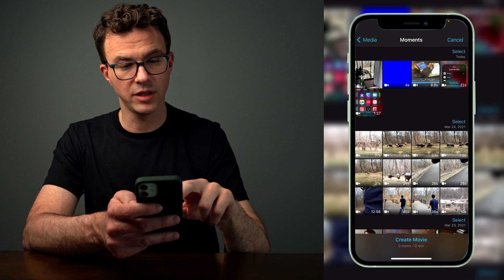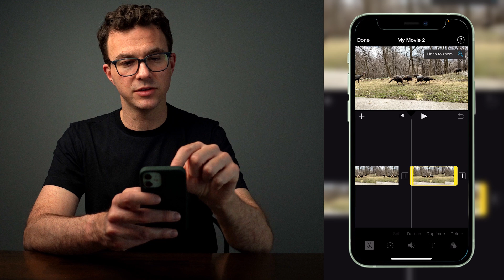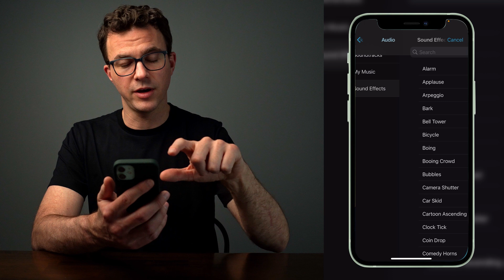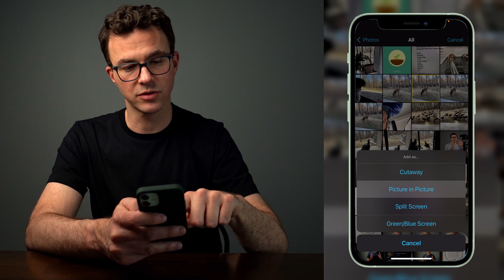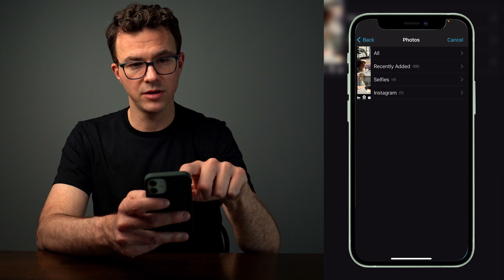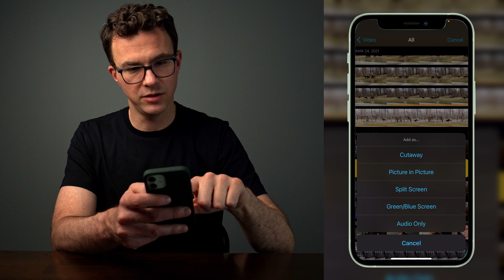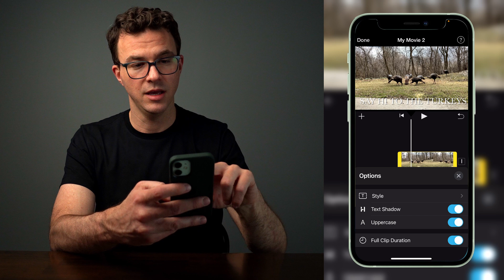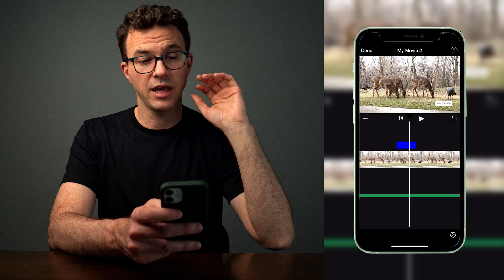How to Edit Videos on Your iPhone with iMovie (Tutorial for Beginners)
Want to edit videos with your iPhone? iMovie is a free video editing software for iPhone, iPad, and Mac computers. In this iMovie tutorial for beginners, I'll walk you through step-by-step how to edit videos on your iPhone using iMovie.

How to Edit Videos for YouTube (iMovie Tutorial 2021)

In this iMovie tutorial for beginners, I'll show you how to:
Import video clips
Trim the video clips
Add transitions between video clips
Add sound effects to your video
Add music to your video
Adjust the audio settings
Add text to your video
Add an image to your video
Ken Burns effect
How to use picture in picture
How to use green screen
How to export your video